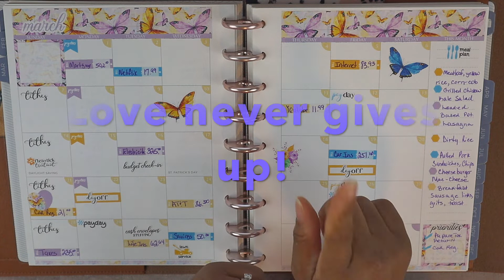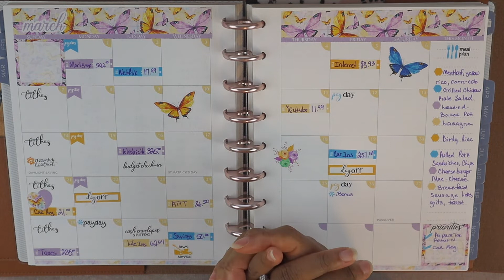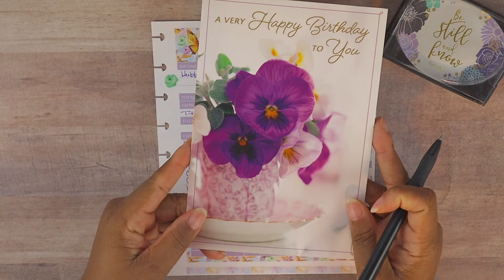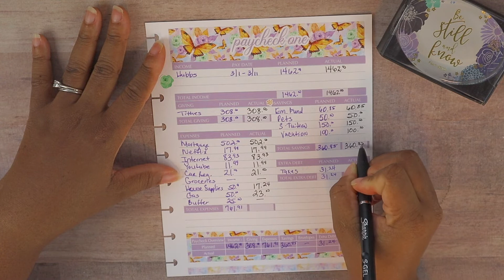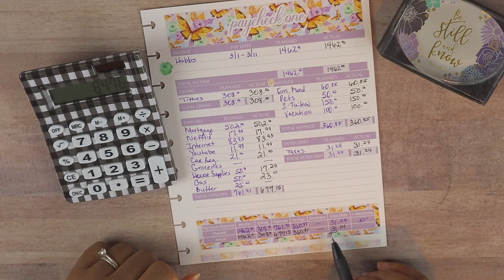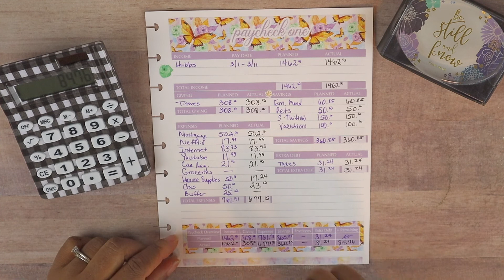CLOSING OUT March 2021 PAYCHECK BUDGET #1 | Zero Based Paycheck Budgeting Method Using Paper & Pen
This is our CLOSING OUT March 2021 PAYCHECK BUDGET #1 | Zero Based Paycheck Budgeting Method Using Paper & Pen.

🛍 Etsy Shop
🛒 Amazon Shop

➡️  ABOUT ME

Hi Guys! My name is Meagan. I am a wife to an amazing husband and a mother to 3 awesome young men. My husband & I are on a journey to financial and debt freedom. We are focused on SAVINGS, paying off DEBT AND CASH FLOWING our son's college tuition. Our journey and how we manage our finances will not mirror yours. Our goal is that our transparency will help inspire and encourage you to start your own journey.